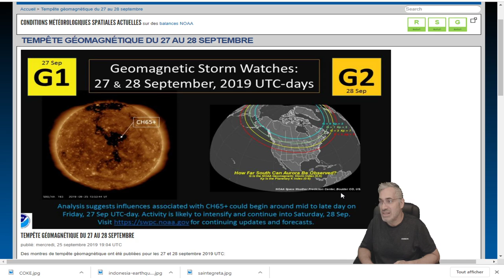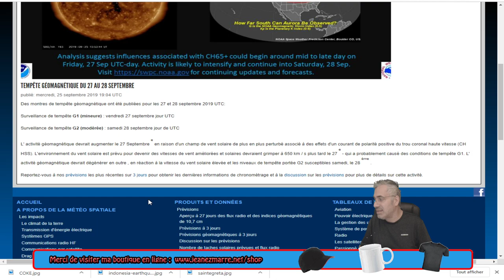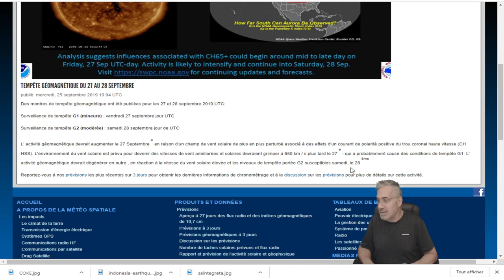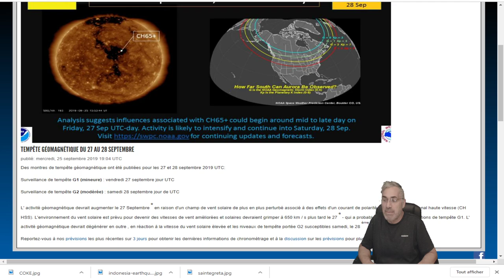DERNIÈRE HEURE, AVIS DE TEMPÊTE GÉOMAGNÉTIQUE DE LA NOAA! G1 ET G2! 27, 28 SEPTEMBRE.